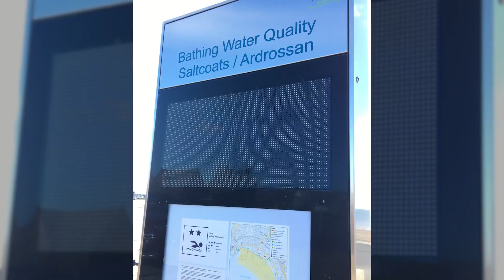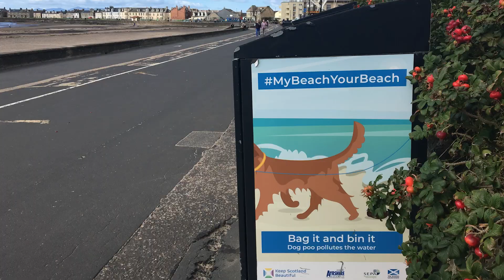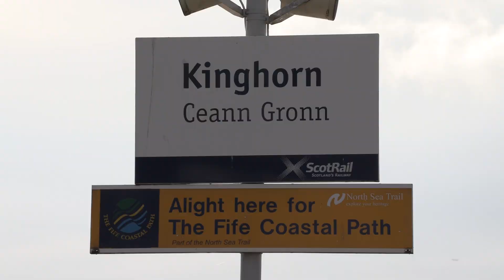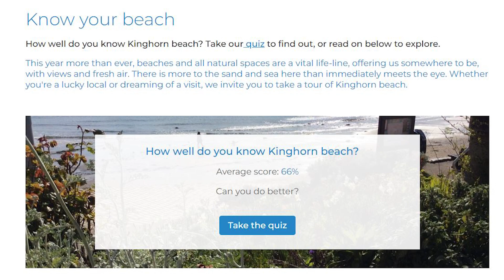My Beach, Your Beach Campaign Highlights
Between 2018 and 2023 the My Beach, Your Beach campaign helped people care for our beaches and bathing waters by raising awareness of actions that everyone can take to help protect the sand and sea.

This video celebrates all the achievements from Keep Scotland Beautiful's My Beach, Your Beach campaign over the past five years which has been helping to protect the sand and sea at Scotland's beaches.